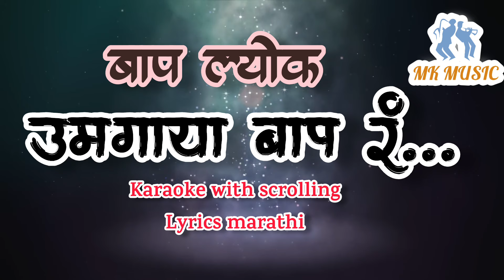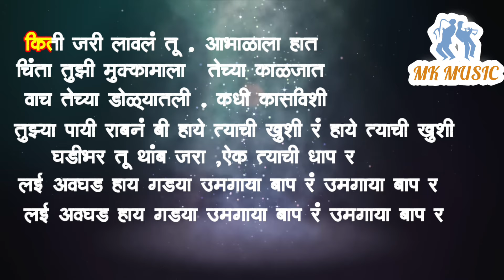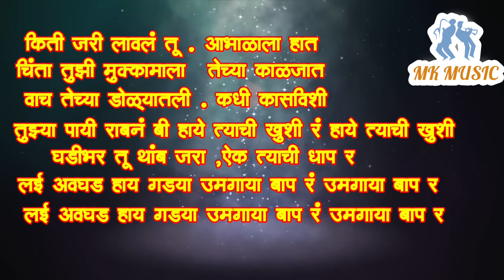उमगाया बाप रं(Umagaya baap ra)karaoke with scrolling lyrics marathi.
Supporting Vocals - Savani Kulkarni

Music Production - Gaurav Korgaonkar

Music Label - Everest Entertainment

Movie Credits:-

Nagraj Popatrao Manjule Presents

Declaration :-

All credits and rights reserved by :- Everest Marathi, Vijay Narayan Gavande, Guru Thakur, Ajay Gogavale and the Owners and the Creators.